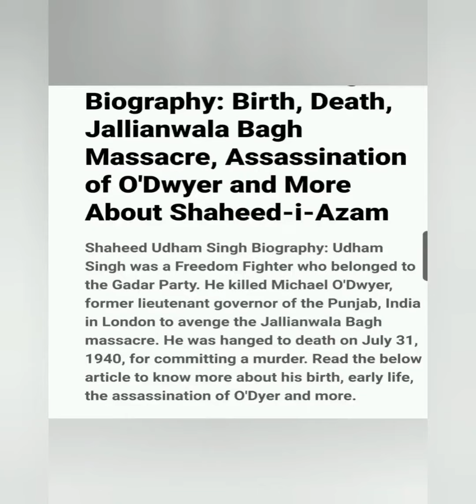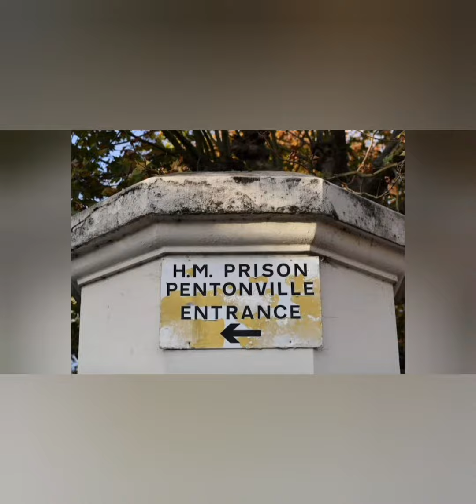Shaheed Sardar Udham Singh- A Review by Saharsh Gollapudi, Gitanjali Devshala, Balamrai